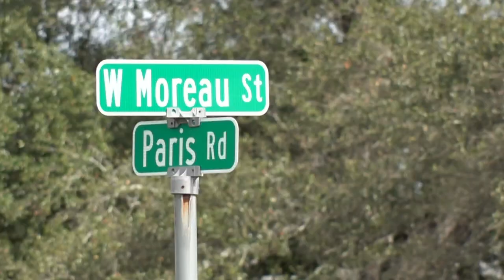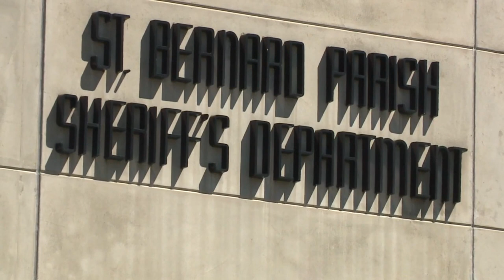St. Bernard Parish man recounts moment guns were pointed at him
All that happened before the criminals stole a car with a child sitting in the back.